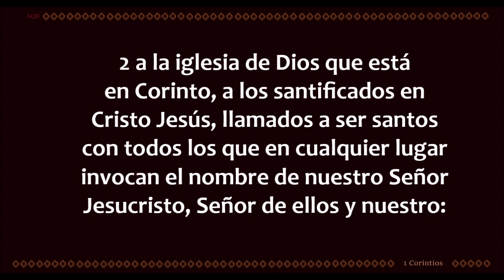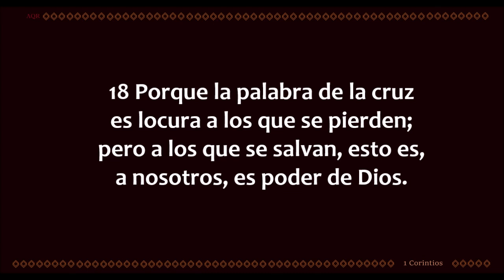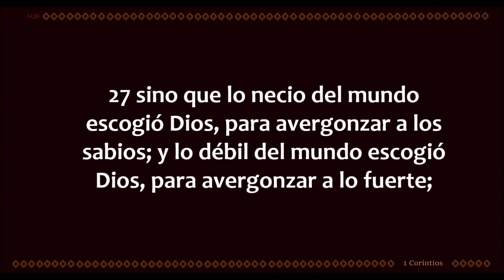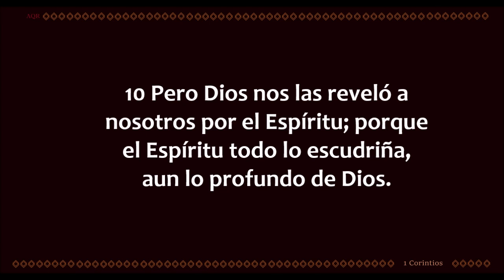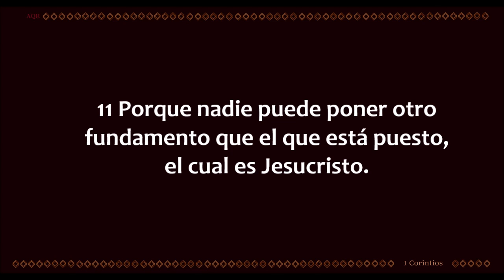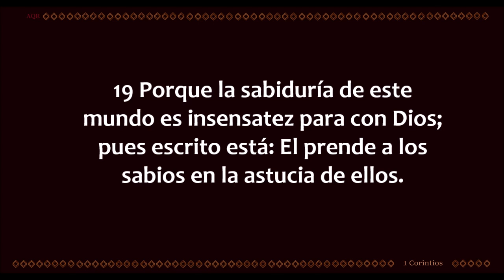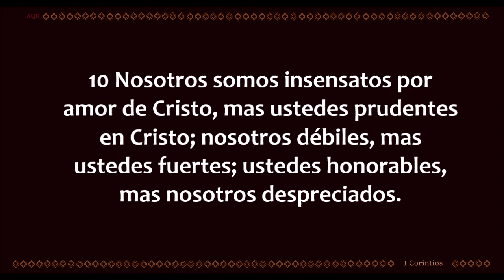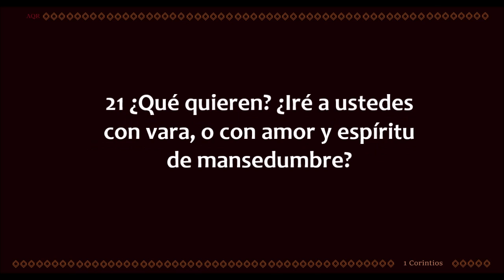1 Corintios 1 - 4